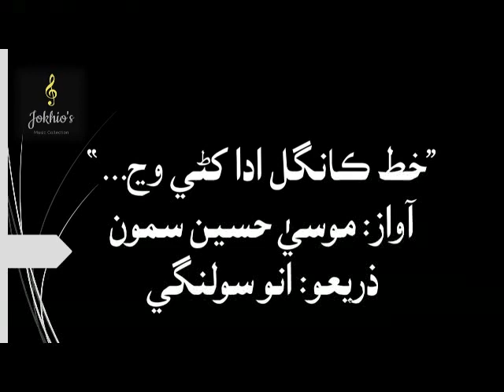Moosa Hussain Samon- khat kangal ada khani wanj- خط ڪانگل ادا کڻي وڃ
خط ڪانگل ادا کڻي وڃ...
موسى حسين سمي جي آواز ۾